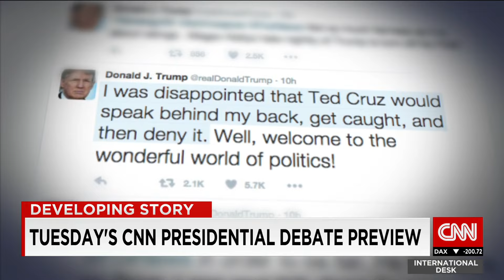Trump calls Cruz "a little bit of a maniac" ahead of the final 2015 Republican debate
Will Donald Trump and Ted Cruz clash at the final Republican Presidential debate of 2015? ANd will we see more name calling?
CNN's Lynda Kinkade talks to correspondent Athen Jones